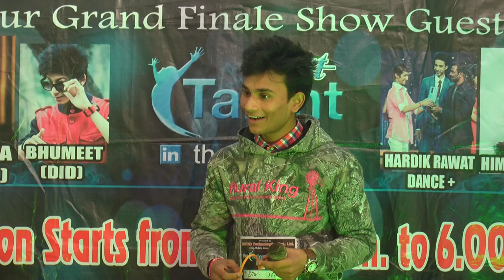Agra Audition Best Talent in the world